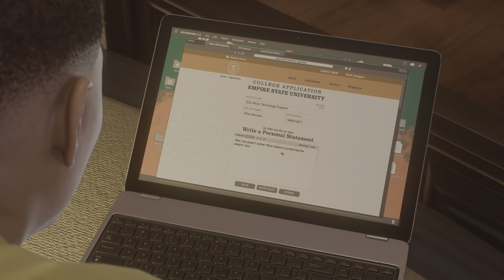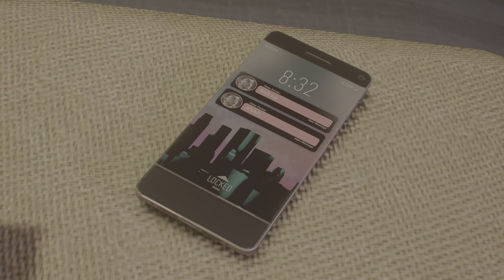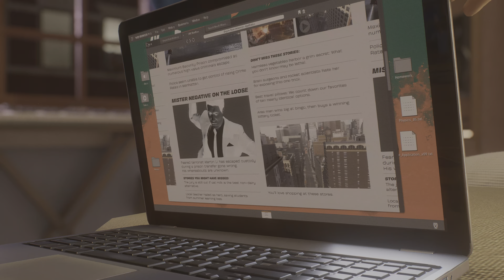Not Stronger Than Us - Marvel's Spider-Man 2 | Part 5 (Hindi)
NEW 4K GAMING CONTENT EVERYDAY

Not Stronger Than Us - Marvel's Spider-Man 2 | Part 5 (Hindi) is the Fifth  Episode of the full game series comprising of walkthroughs & cut scenes compiled together.